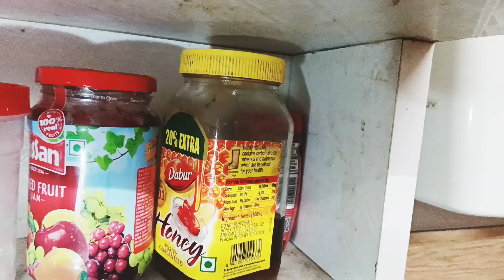अब दिवाली पर हर कॉर्नर साफ होगा इस DIY से | kitchen mein nhi aaenge kissi bhi tarah ke flies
If you already are a big virtual hug to you for supporting me, I mean it to each and every single subscriber.

Musician: @iksonmusic